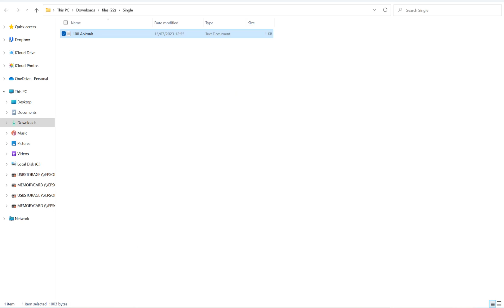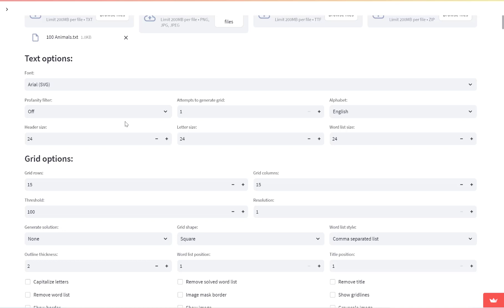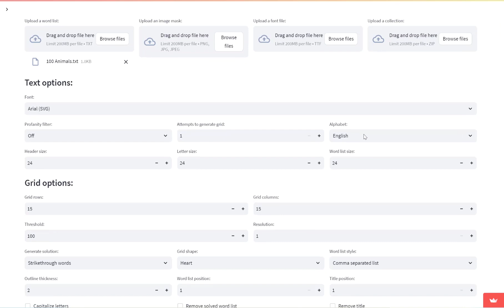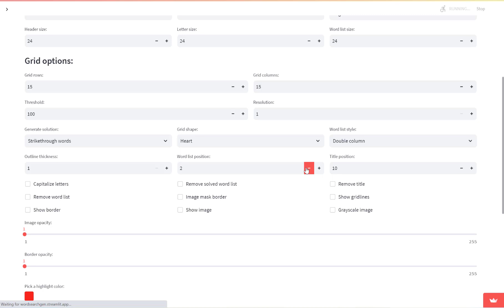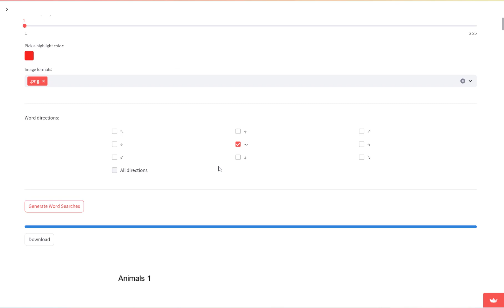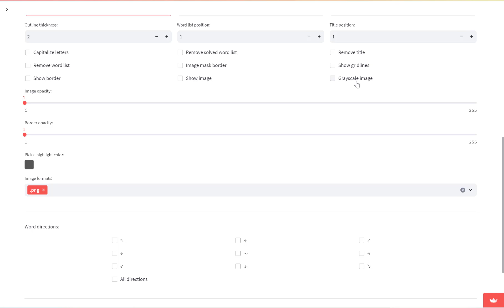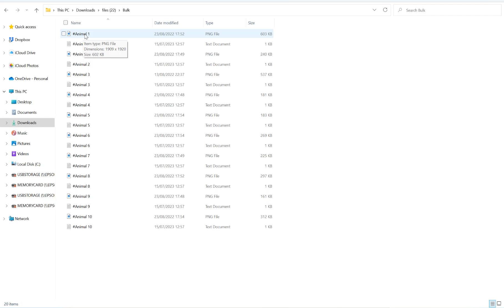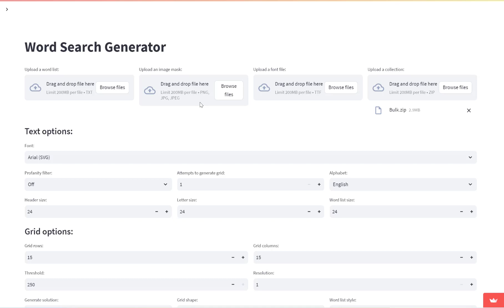The Word Search Generator With Full Commercial Rights For KDP, Printables & Reselling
In this video, I wanted to show you an early preview of The Word Search Generator, an online tool to help you create word searches with full commercial rights for KDP, printables & reselling.